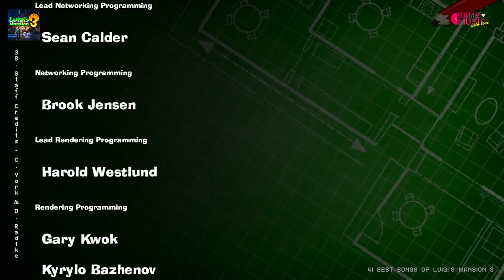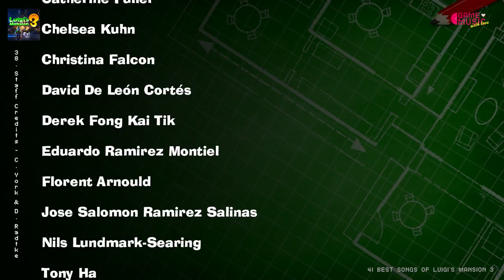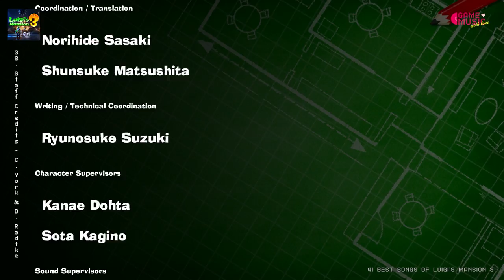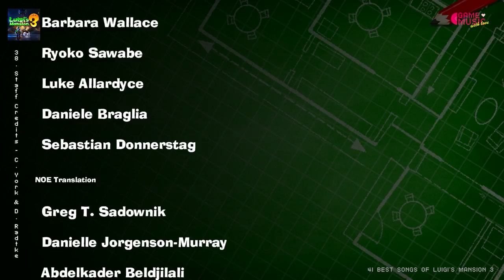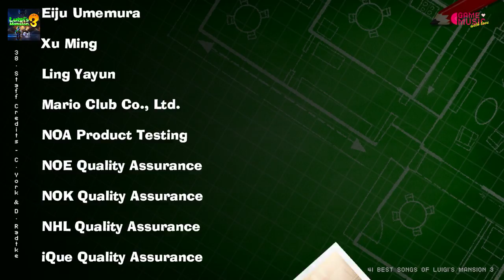Luigi’s Mansion 3 « The Best Songs » | Game Music HD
Tracklist
01. Title Theme 00:00
02. Prologue : Intro Theme 01:23
03. Prologue : Last Resort Hotel 1 03:45
04. Prologue : Last Resort Hotel 3 05:25
05. Prologue : Luigi's Room 07:15
06. Rooftop : King Boo Theme 08:43
07. Rooftop : King Boo 1 13:01
08. Basement (B1) : After The Escape 13:39
09. Grand Lobby : Ghost Theme 17:38
10. Mezzanine : Professor E. Gadd Frame 18:49
11. E.Gadd's Laboratory 21:25
12. Hotel Shops : Theme 25:22
13. The Great Stage : The Great Hall (Distant Piano) 31:14
14. The Great Stage : Amadeus Wolfgeist Piano 1 35:32
15. The Great Stage : Amadeus Wolfgeist Piano 3 36:35
16. The Great Stage : Amadeus Wolfgeist Piano 2 37:11
17. Castle MacFrights : Theme 37:58
18. Castle MacFrights : Bridge Room 40:35
19. Garden Suites : Theme 41:56
20.  Paranormal Productions : Theme 47:20
21. Unnatural History Museum : Theme 49:32
22. Area Clear 50:43
23. Boilerworks B2 : Theme 52:23
24. Tomb Suites : Theme 55:25
25. Virtual Boo Ringtone 1:00:28
26. Tomb Suites : Pit Chamber 1:01:20
27. Twisted Suites : Theme 1:05:43
28. The Spectral Catch : Theme 1:11:14
29. Fitness Center : Theme 1:13:57
30. The Dance Hall : Distant Dance Hall 1:21:07
31. The Dance Hall : Dark Hallways Intro 1:23:26
32. The Dance Hall : Disco Dance Platform 1:24:08
33. The Dance Hall : DJ Phantasmagloria 1:24:48
34. Rooftop : King Boo Theme 1:28:06
35. Rooftop : King Boo 1 1: 1:32:40
36. Rooftop : King Boo 2 1: 1:34:15
37. Rooftop : King Boo 3 1:35:58
38. Staff Credits 1: 1:37:52
39. ScareScraper : Capture The Ghosts 1 1: 1:42:36
40. ScareScraper : Capture The Ghosts 3 1:47:26
41. ScareScraper : The Amazing Luigi 1:49:17

Audio Director : CHAD YORK
Sound Design : LIAM WONG, SCOTT MCFADYEN
Music Composition : CHAD YORK, DARREN RADTKE
Additional Musicians : MEGHAN VERDEJO, MIKE PEACOCK
Sound Supervisors : KAZUMI TOTAKA, TORU ASAKAWA, MEGUMI INOUE

Developer : NEXT LEVEL GAMES
Publisher : NINTENDO
**Buy the original Soundtrack to support the Artists.**
LUIGI’S MANSION 3 IMAGES FROM NINTENDO SWITCH
PLAYED BY CLEDUS